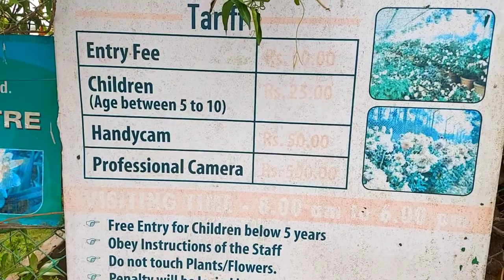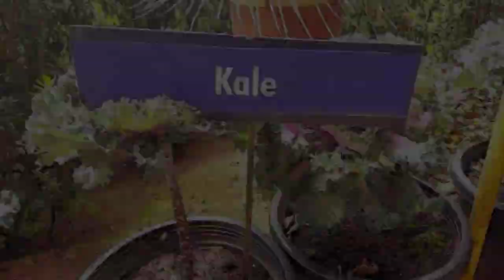Rose Garden Munnar Complete Guided Hindi Vlog | Entry Fee-Timing | Mattupetty Dam | Arati's Gallery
Video Highlights

Flower garden Munnar entry fee
Flower garden Munnar timing
Rose garden Travel Guide
Best time to visit Flower garden munnar

MUNNAR PREVIOUS VIDEOS

Hello Family,

I am Arati. I am Hindi Youtuber.

Please watch the video till the End & I hope You will love it!!

I am Hindi Youtuber and My Youtube Channel is related to Makeup, Travel Vlogging, Hairstyles, Unboxing, Product Reviews and so more.